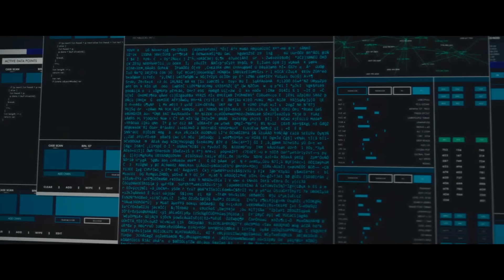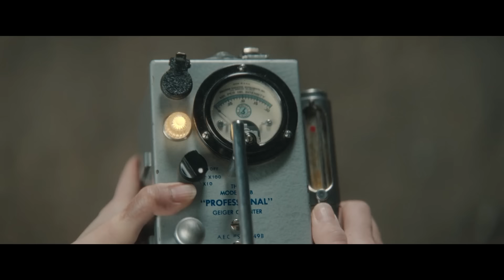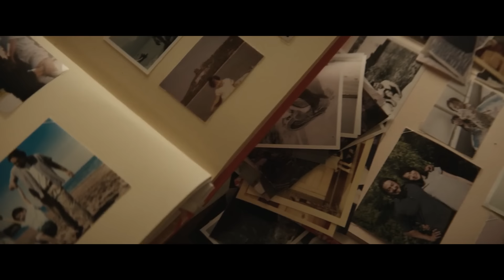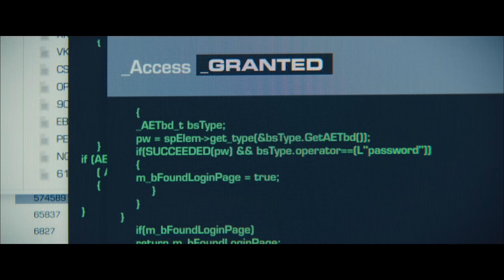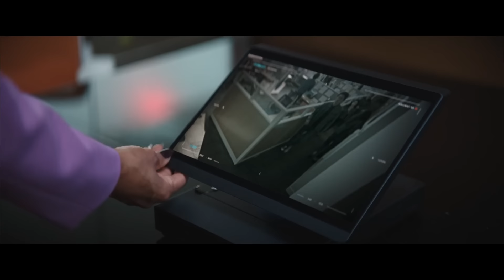Ini Adalah Tempat Semua Kaiju Berasal - Alur Cerita Series Monarch Legacy Of Monsters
Judul : Monarch Legacy Of Monsters (2023)

Sinopsis:
series ini menceritakan tentang beberapa tahun setelah penyerangan godzilla di san francisco dan juga menjelaskan tentang organisasi monarch sebagai organisasi yang menyelidiki monsters